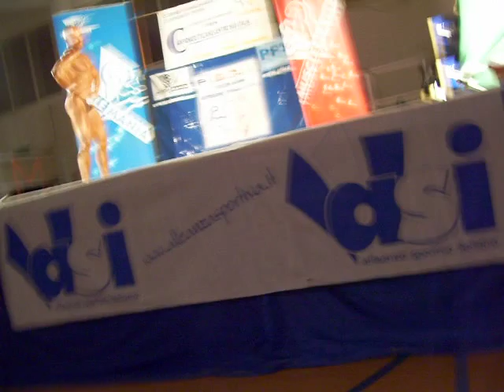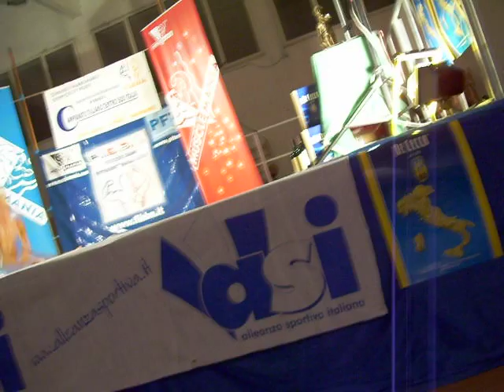Bodybuilding with salsa 2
the rest..and the end!